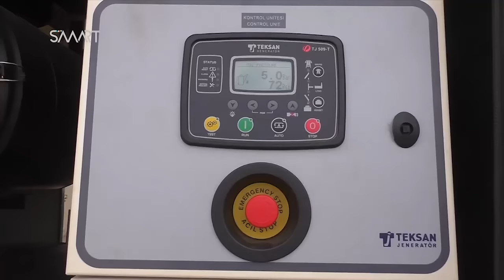عيون المنتصف 17 5 2016